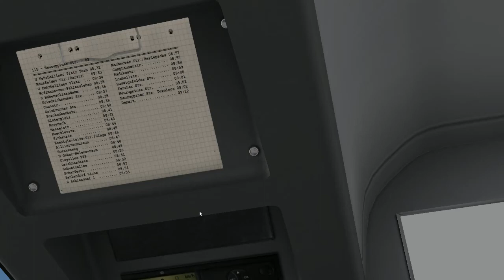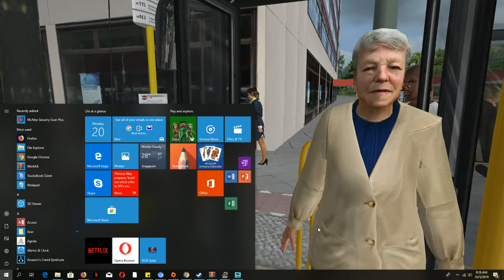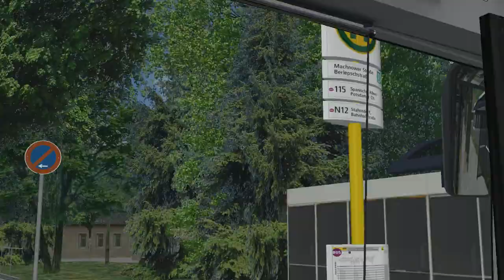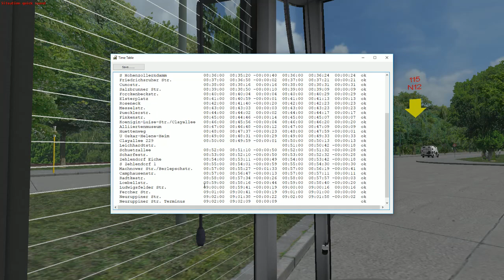OMSI 2 - Berlin X10 Route 115 to Neuruppiner Str. on Mercedes Benz Citaro (2000)